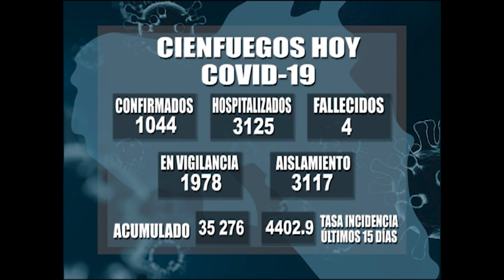Analiza Grupo de Trabajo Temporal cumplimiento de medidas antipandémicas.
El Grupo de Trabajo Temporal en Cienfuegos analizó el cumplimiento de la restricción de movilidad establecida en el territorio con el objetivo de prevenir y controlar el avance de la pandemia.